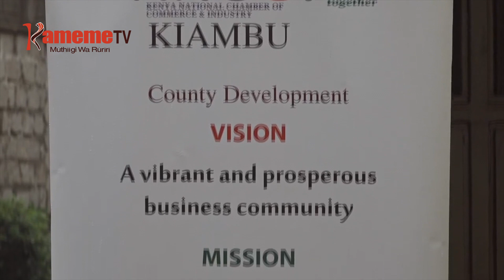Ahũri biacara Kiambu kũhurwo njeki na mũigana wa ciringi mirioni 600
AHURI BIACARA KUMA KAUNTI YA KIAMBU NIMAHURITWO NJEKI NA KIGINA GIA CIRINGI MIRIONI 600 GUTEITHIRIRIA UTHUNDURI NA WUIGITHIA NI GIKUNDI KIA MASTERCARD.
MUIKARIRI GITI WA GIKUNDI KIA AHURI BIACARA KAUNTIINI INORICHARD NDUNG’U OIGITE MAKIRIA MA BIACARA 100,000 NICIO CIKUGUNIKA.